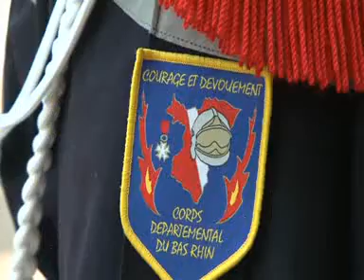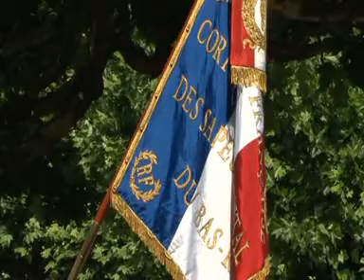Remise de la médaille de bronze pour acte de courage et de dévouement - juillet 2009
Le 4 juillet 2009, le drapeau du corps départemental des sapeurs-pompiers du Bas-Rhin a été décoré de la médaille de bronze pour acte de courage et de dévouement. Cette médaille symbolise la reconnaissance de la nation aux sapeurs-pompiers bas-rhinois.